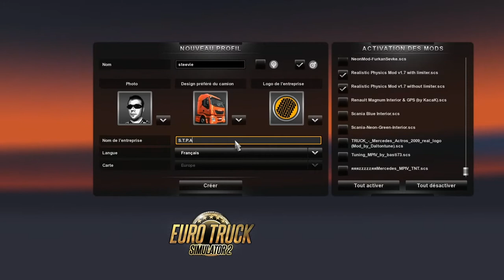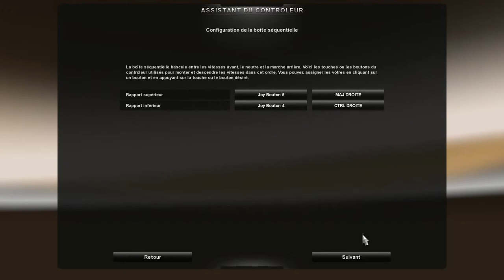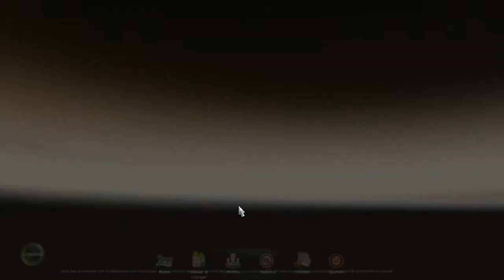chronique des chauffeur let's play #001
Vous aimer pas un pousse  vert!!!
Un truk vous déranges commenter et dites le!!!